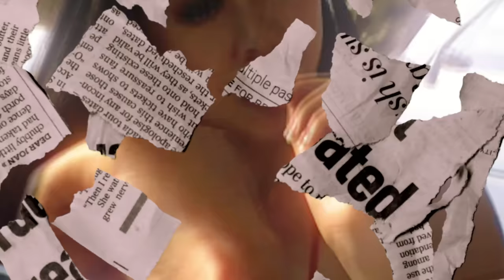Spinz - Roll Wit A G (Official Music Video)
Directed & Edited: B Pace

Follow Spinz!